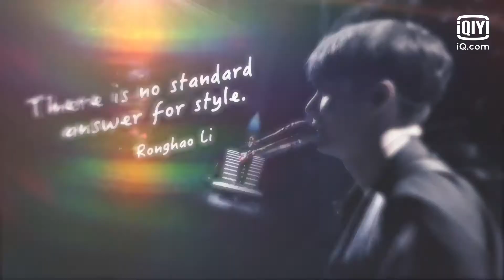李荣浩深情演唱《自拍》 潘玮柏Rap舞台燃爆全场！| 青春有你3 EP1 下 | Youth With You S3 | iQiyi综艺